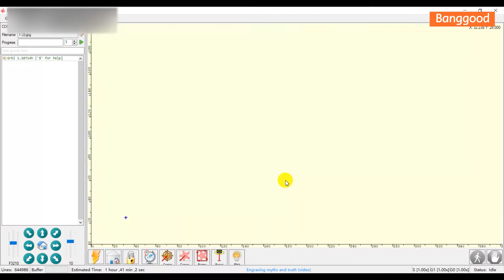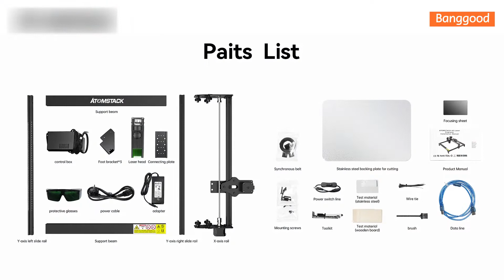New ATOMSTACK A5 M30 30W Laser Engraving Machine - Banggood Tool Sets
ATOMSTACK A5 M30 30W Laser Engraving Machine has a new eye protection design, a sturdy and easy-to-install structural design, an upgraded high-performance fixed-focus laser, a wide range of compatibility, precise scale axis.